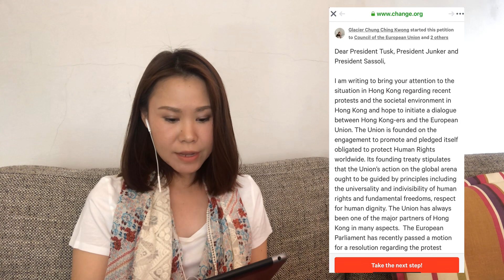Stand with HK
In solidarity with HK-ers, I read this petition by Glacier Chung Ching Kwong to call for the EU to support HK-ers’ fight for freedom and human rights.